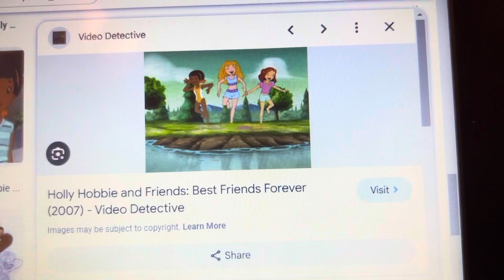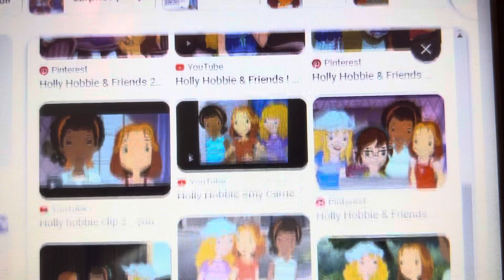All characters sing and dance to my party cry if I want to song version 20